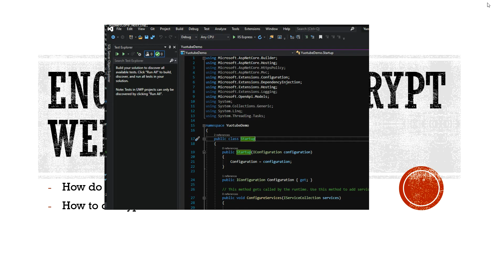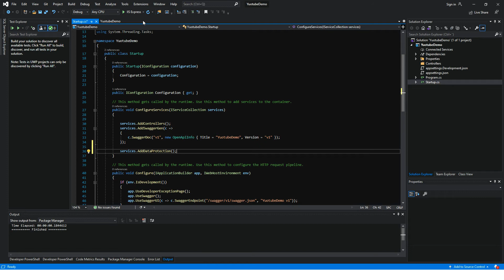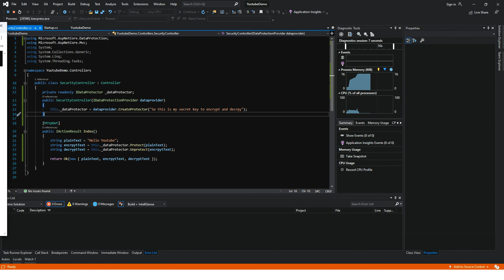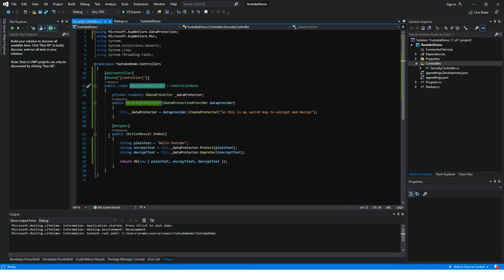Encrypt/Decrypt data .Net Core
Encrypt/Decrypt data .Net Core web api